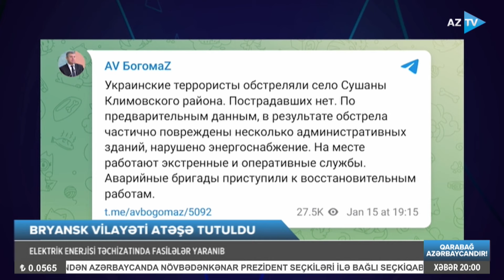Ukrayna yenidən Rusiya vilayətini atəşə tutdu: Bryansk zülmətə qərq oldu